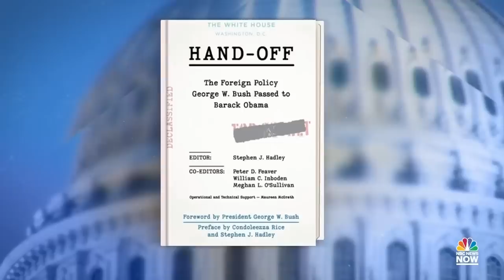MTP NOW Feb. 22 — Russia-China meeting; fmr. National Security Adviser Stephen Hadley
After meeting with China’s top diplomat at the Kremlin, President Vladimir Putin announced President Xi Jinping plans to visit Russia, saying relations between the two countries have reached new frontiers amid U.S. concerns Beijing could provide material support to the invasion of Ukraine. Michael McFaul and Garry Kasparov discuss the growing relationship between China and Russia and the potential political effects of American involvement in Ukraine.